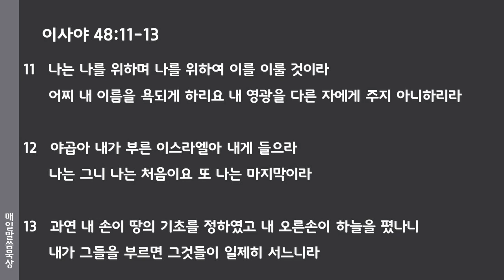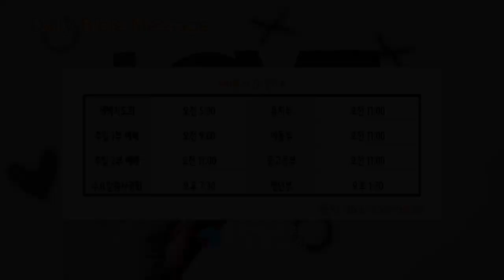2021년 8월 21일(토) 매일말씀묵상